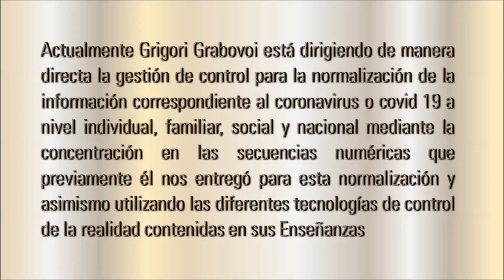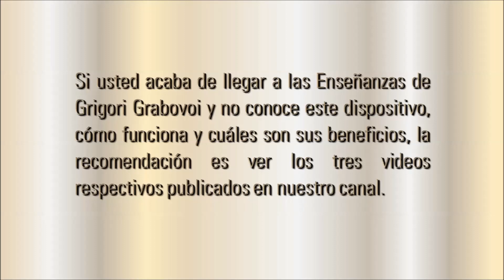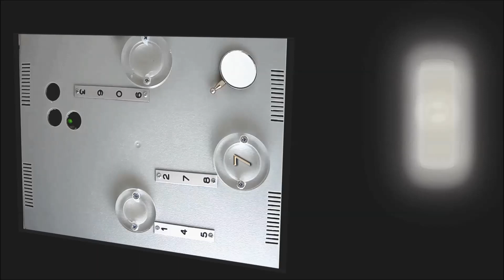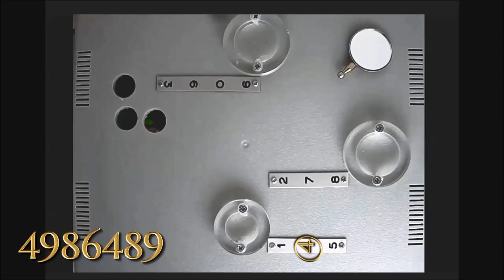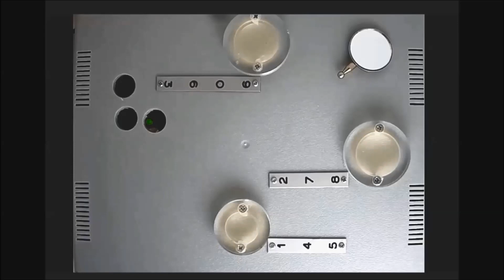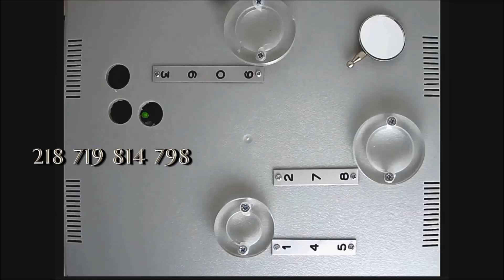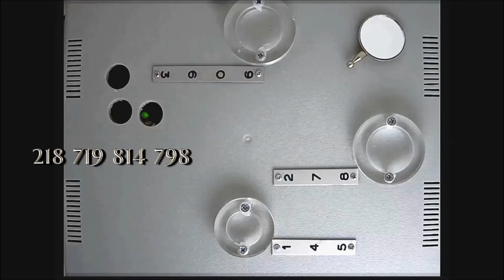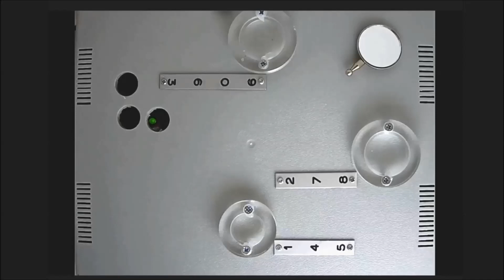GRIGORI GRABOVOI Normalizacion DIA 9 - Concentración Diaria 9:00 pm Día 9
Esta concentración se lleva a cabo exactamente a las 9:00pm hora local todos los días y durante al menos 5 minutos.
En este contexto, llevamos a cabo la gestión diaria de control colectivo para la Macro Normalización